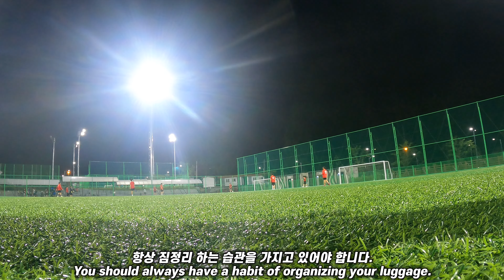케빈 데 브라이너 플레이 도전했습니다. 1경기 7도움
설명란으로 달려와주셔서 감사합니다.

재밌게봐주시고 좋아요 댓글 부탁드립니다!

(위 링크 모든 제품 구매시, 나겔스만에게 일정금액 후원금이 지급됩니다)

🏡 다양한 축구정보가 가득한 '축구빌리지' 무료 입주하기